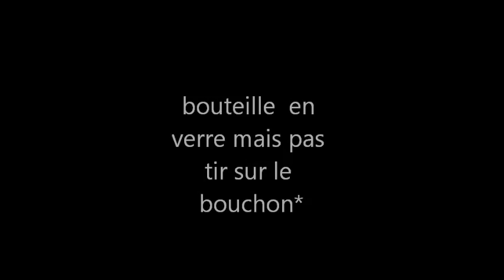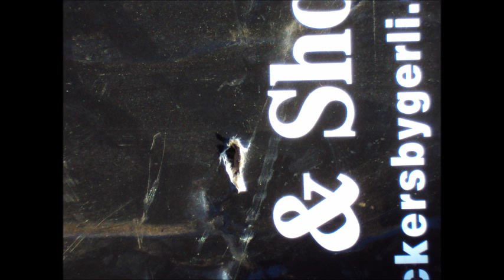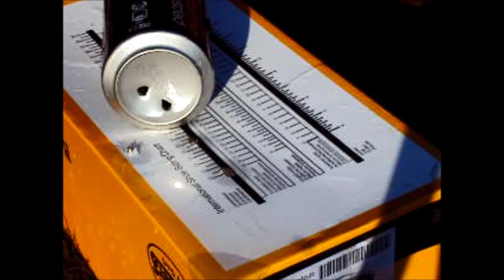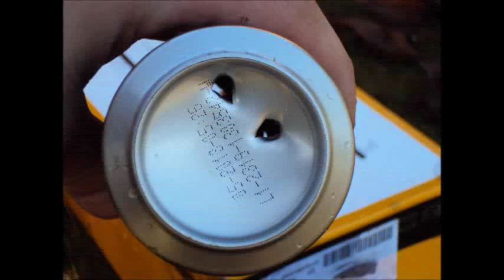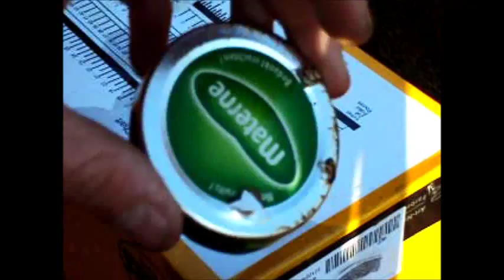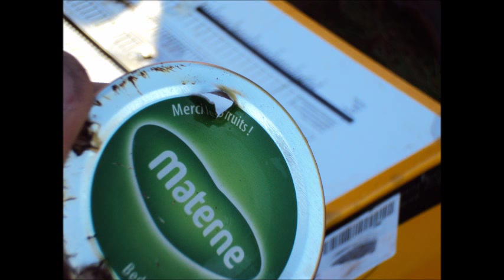tir 20 m carabine diana 35 20j +